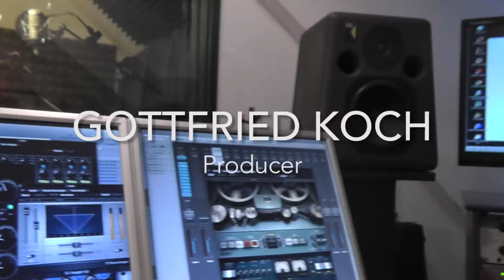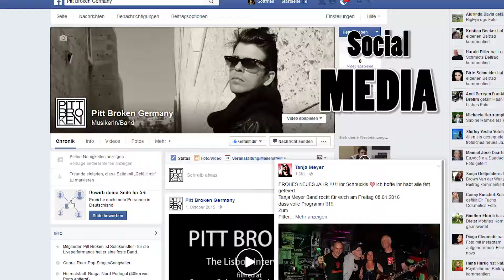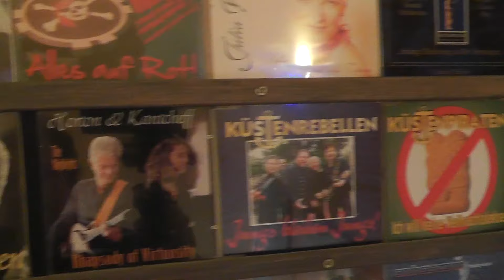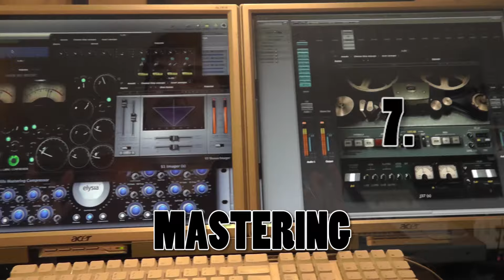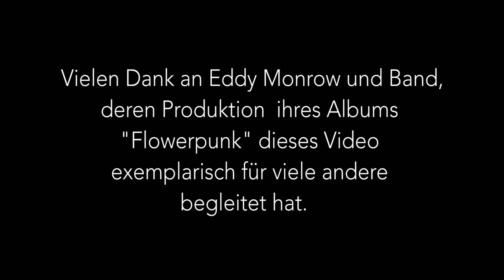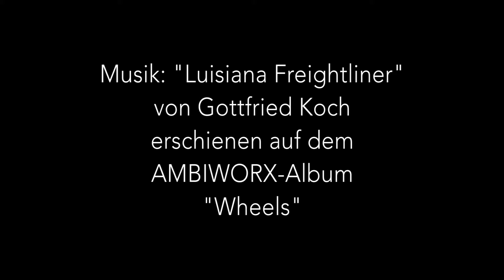Gottfried Koch Producer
Videoportrait über mich, meine Arbeit als Producer und mein Konzept zum Artist Development